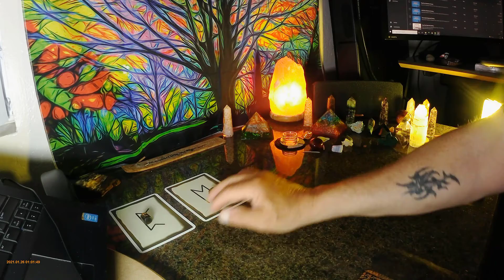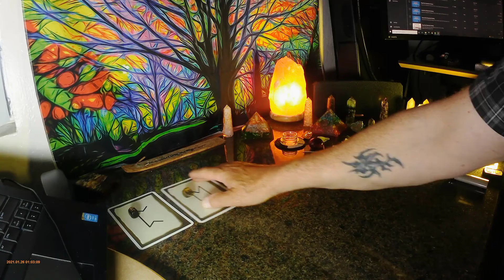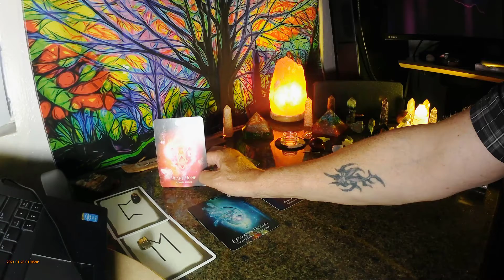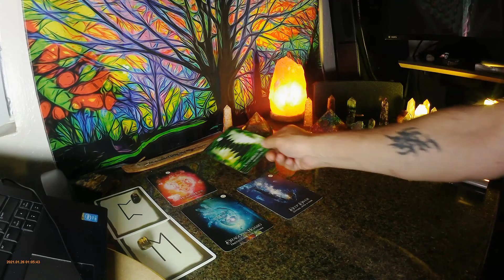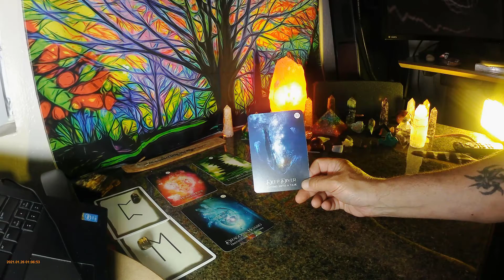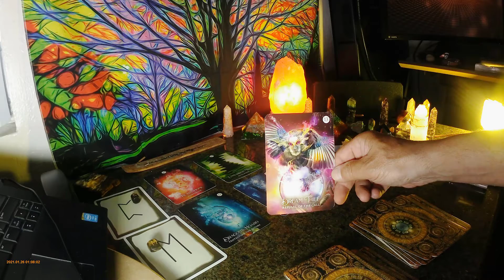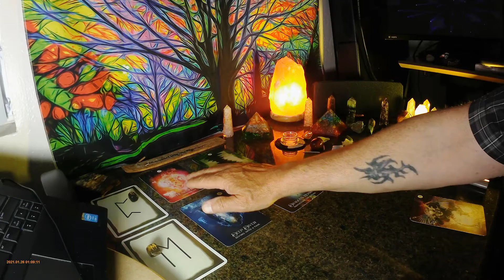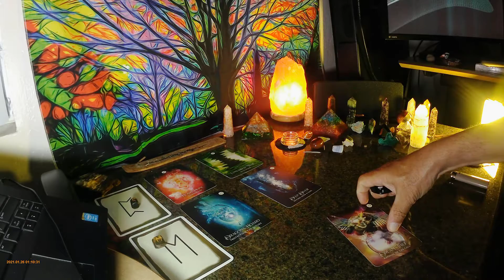Leo End of September reading